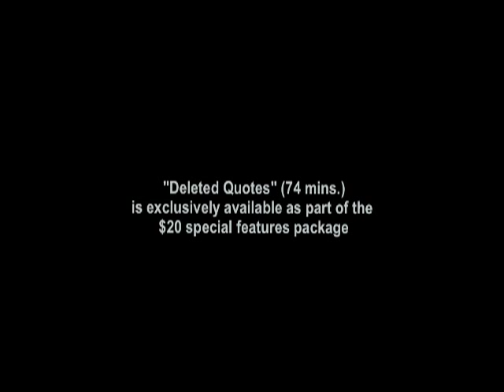Couldn't You Wait? : Deleted Quotes- Greg Anderson/Jeff Tweedy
A short excerpt from the special features included in the deluxe edition of "Couldn't You Wait? The Story of Silkworm" available February 2013

Note: Greg Anderson's interview has been trimmed for this promo.